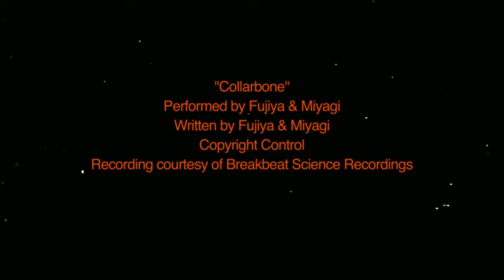Skate It DS trailer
Check out the control system for EA's Tony Hawk beater Skate It. Originally released on PS3 and Xbox 360, the game comes to DS later this year.